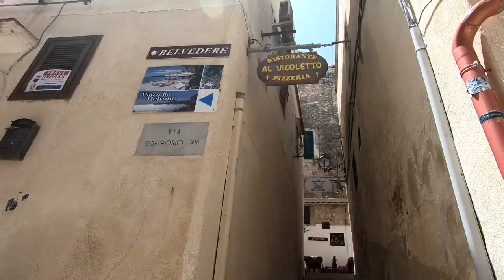Vieste / Walking tour 1 / Coastline / Panoramic viewing points / Old town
Vieste - walk around the historic town center with lots of panoramic viewing points of the coastline:

Viale Federico II - Castello Svevo Aragonese.
Viale Federico II / Piazza Castello: viewing point (vista panoramica mare) towards the sea and the cliff “Monolito Pizzomunno”.
Via F.A. Nobile.
Via Arco Ferrante.
Ristorante Piazzetta Petrone.
Piazzetta Petrone.
Via Enrico Bacco.
Viewing point (vista panoramica mare) in street “Via Enrico Bacco”: best views of the beach “Spiaggia di Castello” and the cliff “Monolito Pizzomunno”.
Via Gregorio XIII.
At the end of Via Gregorio XIII – at the sightseeing spot Chianca Amara – I am turning into Via Nicolo Cimaglia.
Ristorante La Ripa.
Via Nicolo Cimaglia - another viewing point (vista panoramica mare) into another direction: towards the “Punto San Francesco”.
Via Judeca and another viewing point between the restaurants “Sapore di Mare” and “Guarda che Luna”.
Lunch in the restaurant “Sapore di Mare”.
Via Judeca / Via Giuseppe Palma.
Via Veste – one of the “main streets” of the old historic town center with small shops, boutiques and artsy handicrafts.
Square – L.go. Seggio.
Via Veste.
Via Ripe – another street along the coastline with the panoramic view in both directions.
Cossroads of Vicolo S. Pietro and Via Carlo Mafrolla.
Via Pola.
Corso Lorenzo Fazzini.
Piazza Kennedy.
A square at the beach of Viale Marinai d’Italia.
The very very famous installation of Lorenzo Quinn “Building Bridges”, which has been on show during the biennial in Venice, and now in Vieste – only from June till September 2023.
The installation “Giant Hands” / “Building Bridges” by Lorenzo Quinn.
Marina Piccola.